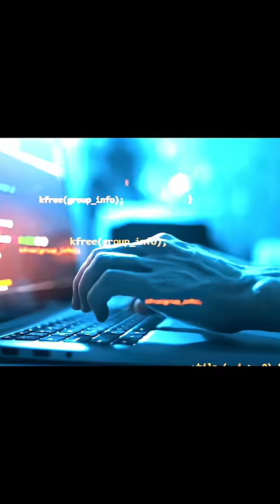crime cybersecurity ransomware trending shorts trending wannacry trendingshorts online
💻 In 2017, WannaCry ransomware spread across the globe in hours — shutting down hospitals, businesses, and governments. One of the biggest cyberattacks in history.